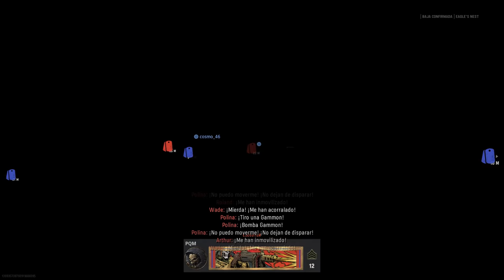CALL OF DUTY VANGUARD: 5 COSAS que nos han GUSTADO (y 5 que NO) de la BETA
Tras jugar en profundidad a la beta de Call of Duty Vanguard os contamos las 5 cosas que más no han gustado y las 5 que menos de su multijugador, el regreso de la saga a la Segunda Guerra Mundial, que se pondrá a la venta el 5 de noviembre en Xbox One, Xbox Series X/S, PC, PS4 y PS5.

Este es el equipo que hemos utilizado para capturar el gameplay:

Tarjeta gráfica NVIDIA GeForce RTX 3080 Ti FE
Procesador Ryzen 9 9500X
32GB de RAM
Almacenamiento SSD